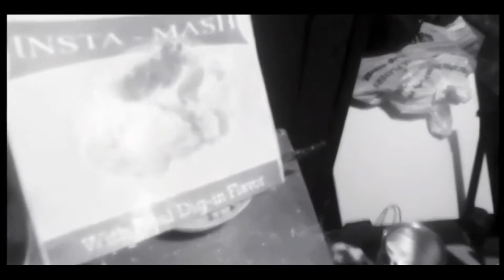Kill Laugh Love - Season 1 Highlights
Lets take a look at some highlights from season 1